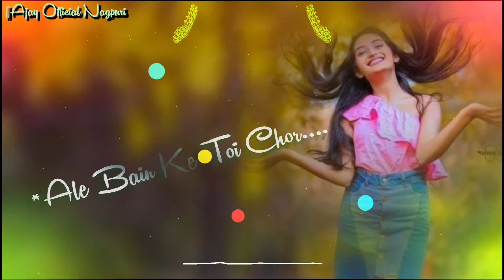New Nagpuri Status Song||Nagpuri Whatsapp Status Video 2022||Kaha He Gao Baba Tor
Nagpuri Status Song lIWkatsapp Status Video 2022 1/ ale bain ke toi
chorll#Nagpuri $tatus video
New

2022
(49) khojo na Moy Guiya Guiya re Nagpuri Status
(50 Nagpuri Status
(51 Nagpuri Status video
(52) Nagpuri Status video 2022
(53) bewafa status
(54) status video
(55 new song lyrics black screen WhatsApp status
(56) lyrics status
(57) WhatsApp status dairy
(58) Nagpuri Dj-_Wkatsapp-- status
(59 new- Nagpuri_status_2022
(6o) Nagpuri_ whatsapp-status_video
(61) Nagpuri Status
(62 WhatsApp_status
(63) new-full WhatsApp_status_video
(64) newNagpuri. DI_ status
(65 Nagpuri Status_new
(66) fall_ screen_Nagpuri Jtatus
(67) Nagpuri_ Status_video
(68) 30_second_ status_video
(69) status_video
(70) WhatsApp_Status
(71) WhatsApp_status_video
(72) WhatsApp_status_video_2022
(73 new_ status_ song_ DJ
(74) new_status_video_2022
(75 new_ status_song-2022
(76) bewafa_ status
(77) bewafa status_video
(78) bewafa -status_video_2022
(79) new Nagpuri Status_video-2022
(8ol Bewafa_ status
(s1) Bewafa_ status_video
(82) bewafa status_video_ 2022
(83 neuw_NagpuriuStatus_video_2022
(8a) Nagpuri bewafa_ status
(85) Nagpuri Status
(s6) Nagpuri thet song 2022
(87) Nagpuri tik tok song
(88) Nagpuri Jong
(89) Naguri Dj song
(90 Nagpuri song 2022
(91) Nagpuri song new
(92) Nagpuri Status Song video
(93) Nag9puri status new
(94) Nagpuri status Dj
(95) status new
(96) status song
Whatsapp Status video 2022 I D:l Bhar
Koi Pardeshi ko Del Nhi dena Re+Nagpuri status
kho juna Moy Guiya Guiya re Nagpuri Status video
khojuna Moy Nagpuri Status video 2022
black screen status Song
black screen status tindi
nagpuri status video neuw
nagpuri status video bewaffa
nagpuri status video Dj
nagpuri status video song
hagpuri status video new 2022
nagpuri status video Black screen 2021
nagpuri status video 2022
t#sbabu
nagpuri dance status video
nagpuri status video
nagpuri status
tbewafa
sad status
sadri status
status video
WhatsApP status
status video
thanks for full watching video
Like Shere Comment jarur kare
Dhanyobad U